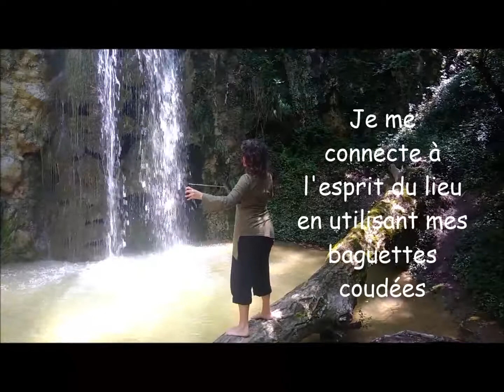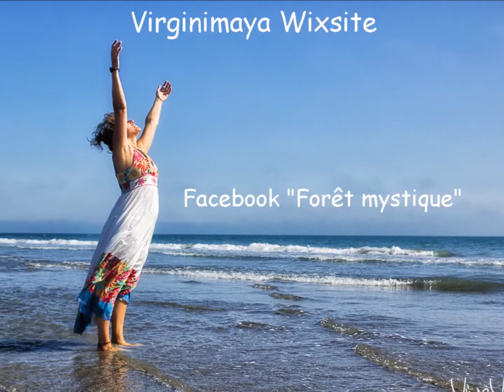IMAYA- La médecine de la cascade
Je montre et explique brièvement ce qu'est la médecine de la cascade, sur un lieu où je travaille régulièrement pour délivrer des soins avec les éléments et les élémentaux.